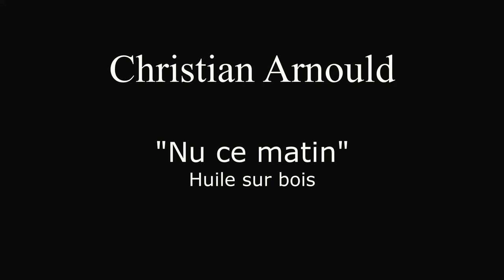Christian Arnould - 132 - Oil painting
"Nu du matin"
Huile sur bois